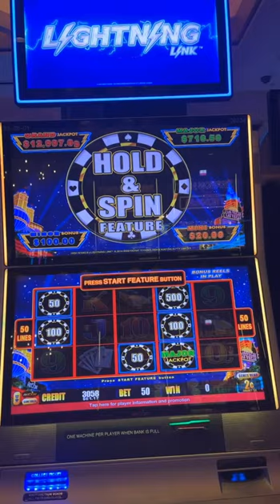Hit big on $1 bet 🎰